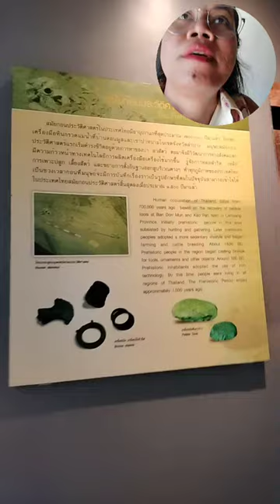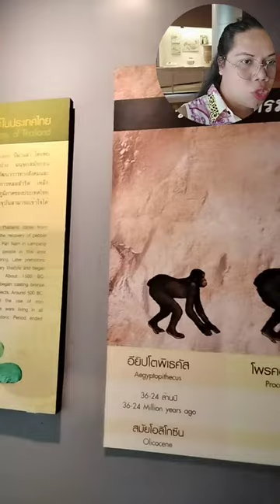มนุษย์ยุคโบรา# พัฒนากาล